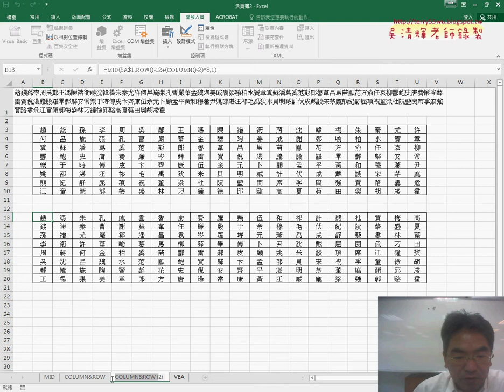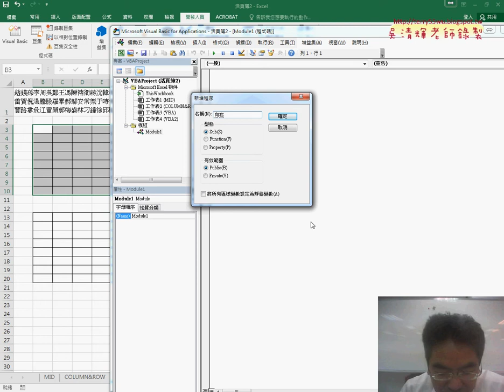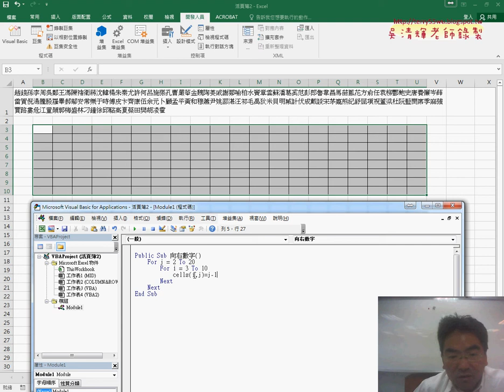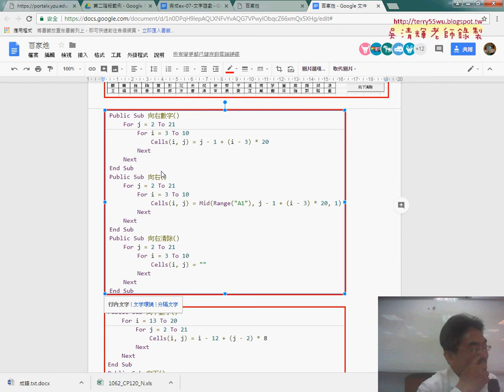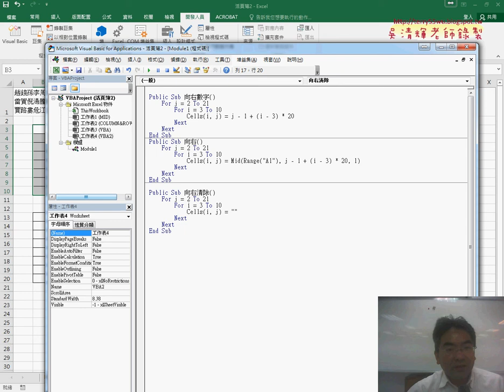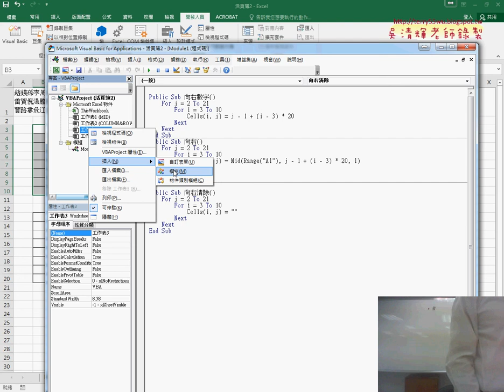06 改為VBA步驟說明